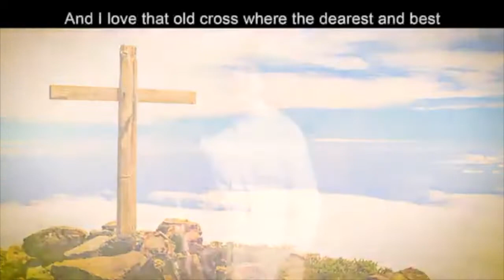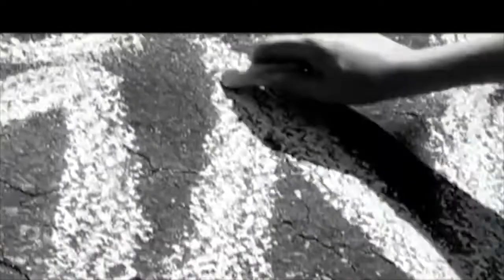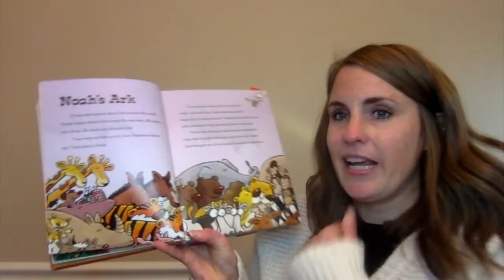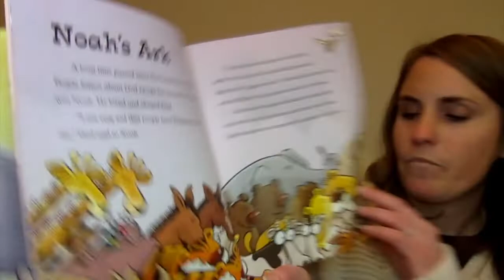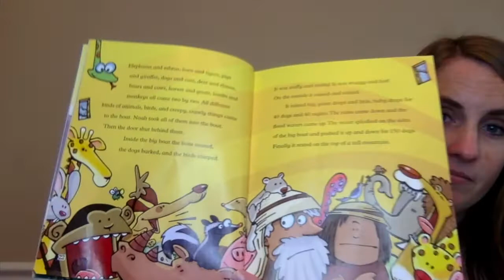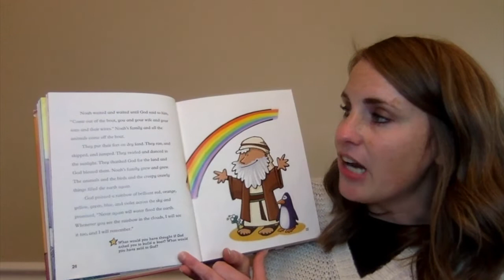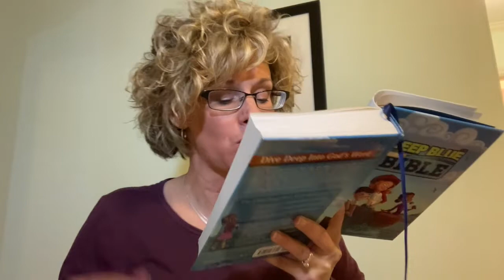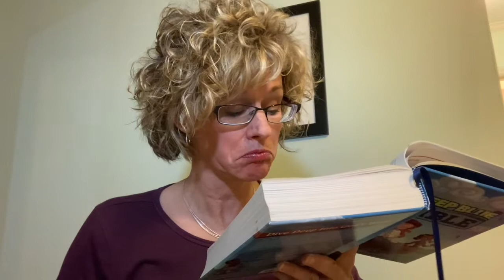Christ Kid's TV 2/21/2021: Heart Check!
Welcome to a whole new season of Christ Kids TV! Season 3 kicks off by introducing many new segments and fun things to watch!